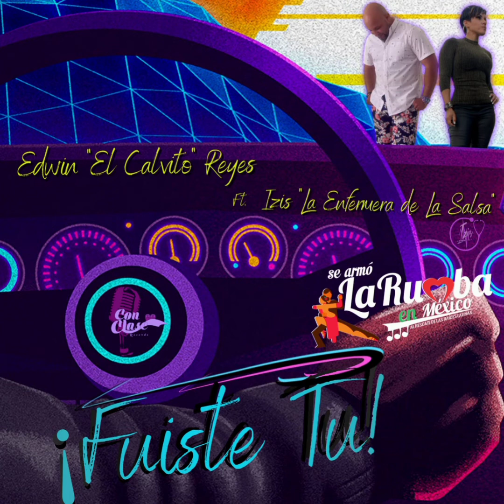Edwin El Calvito Reyes feat: Izis la Enfermera de la Salsa - Fuiste Tu.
Ya lo puedes adquirir en todas las plataformas digitales.